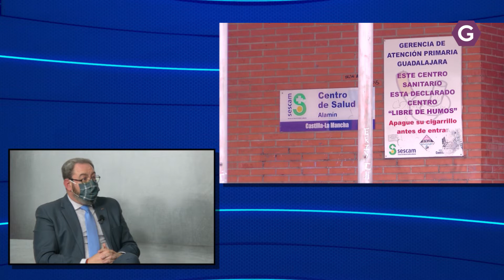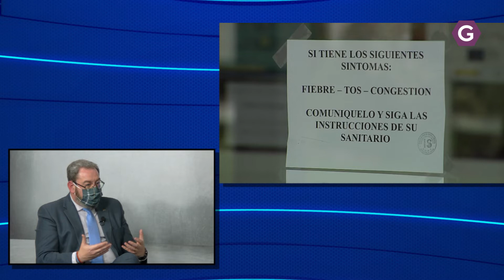Entrevista con Eusebio Robles, delegado de la Junta en la provincia